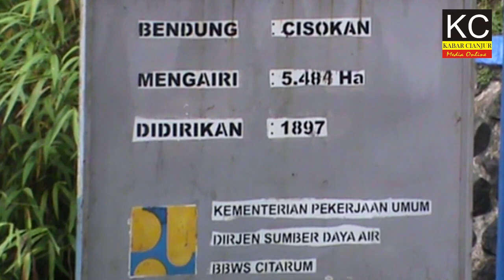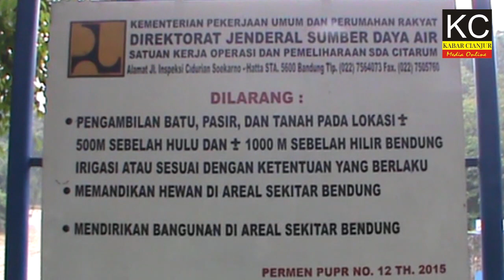ABAH RUSKAWAN: BENDUNG CISOKAN DESTINASI WISATA